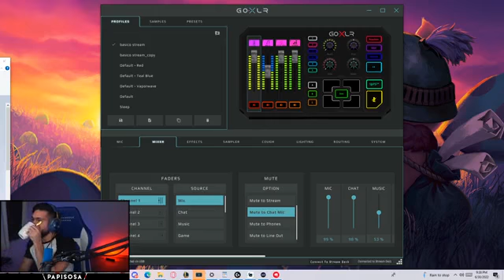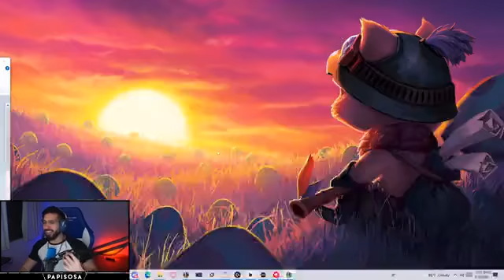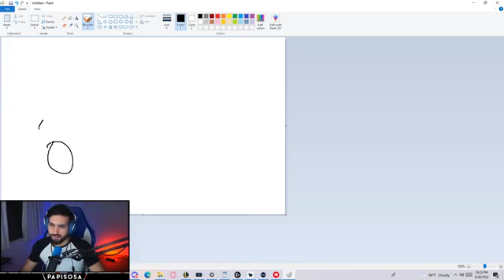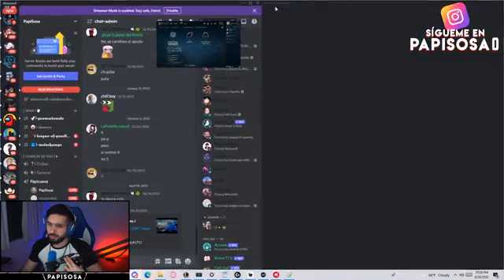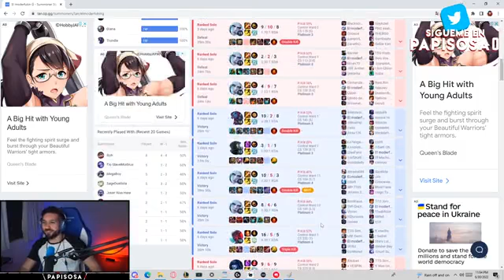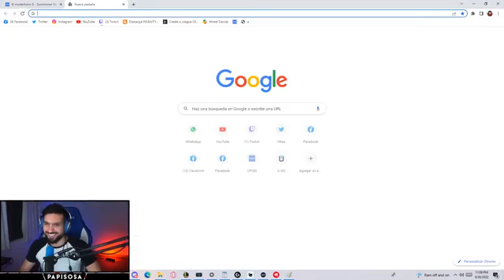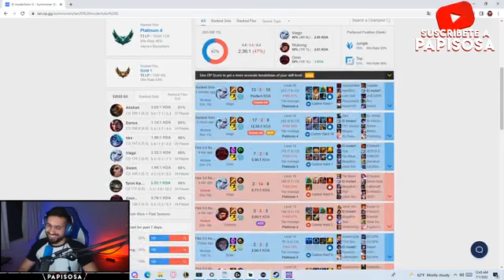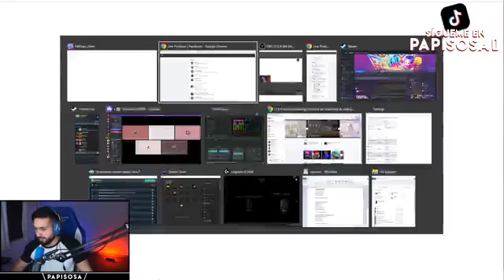Coaching de JG GM